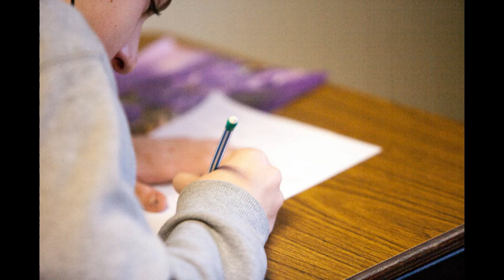Exercice de prise de notes: courrier type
Exercice de prise de notes d'un courrier-type.
Cet exercice peut être intégré: en réaliser la prise de notes par écrit, ensuite la disposer en respectant la disposition bloc à la date ou bloc à la marge.

Bon travail!